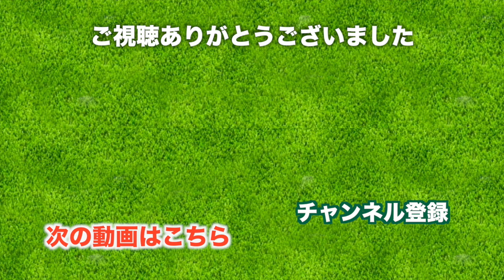アマタスプリングでの南国ゴルフ開始！【Amata Spring Country Club H1-3】 三枝こころ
タイのゴルフコース、アマタスプリングカントリークラブ(Amata Spring Country Club)にやってきました。

初ラウンドということでフロントティーから挑戦します。

アマタスプリングでは1人に1人キャディーさんがつきます。
黄緑の制服がとってもかわいい。話し方もやわらかくてかわいいのです。
フォロー風に乗って、無難にパーでスタートを切りました。

左にずっと続く池に気を取られないようにして打っていきます。
タイでは、フックやスライスといった言葉を使いません。
(カップの)左を狙ってください。右側を狙ってくださいといったアドバイスをしてくれます。

ティーグラウンドの右にとってもおおきなバンカーがあり、ティーショットを惑わせます。
ラフの芝は巻き毛のようになっていて、ボールがやわらかくうもっています。このラフになれるのに時間がかかりました。

太平洋クラブが提携する海外ゴルフ場の一つです。プレイの手配をお願いし会員並のプレイ費でラウンドをしてきました。